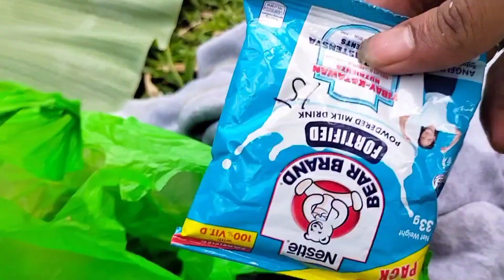Bukid adventure [ Food trip Along the river with Buko juice]food